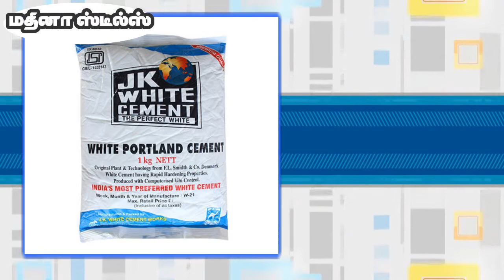MATHINA STEELS CHETPET மதினா ஸ்டீல்ஸ் சேத்துப்பட்டு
MATHINA STEELS CHETPET  MATHINA STEELS CHETPET